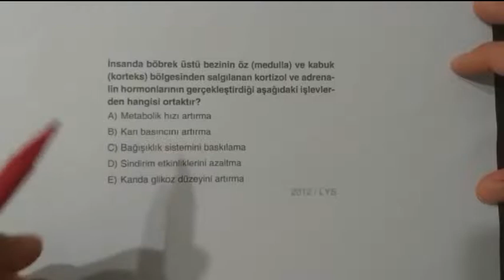ENDOKRİN SİSTEM - 2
Böbreküstü bezi ve hormonları